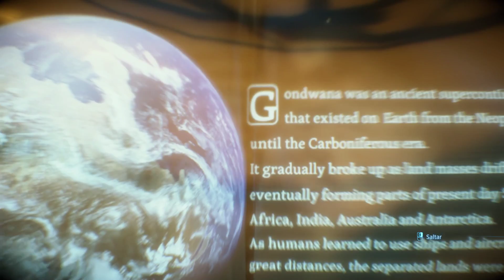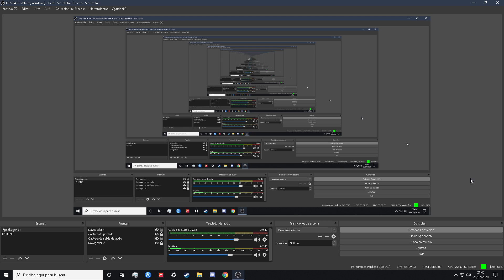Death Stranding🔴 Walkthrough #31 PC (VERY HARD) TO THE MOUNTAIN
Hard Difficulty Mode